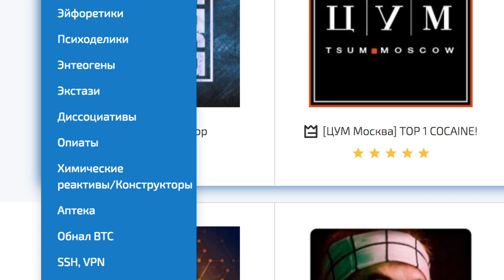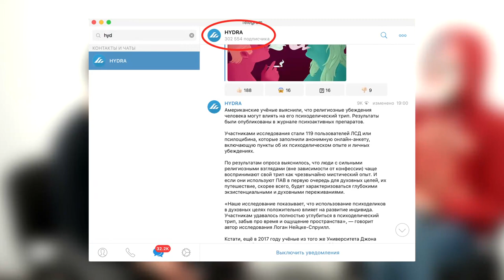💉 RUSSIAN DRUGS BUSINESS from A to Z | People PRO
📕 My book

TIMECODES:
0:00 – Russian drug distributor or newest Silk Road
1:10 – How much were you earning at the beginning of your career and being on top?
2:05 – What job did you do, what was your career development?
4:31 – How does Russian drug-trading business look like?
6:11 – How is the stuff packed?
6:42 – How much drugs have you held in your hands at once?
7:13 – What’s the tiniest dose in one hide, what are the most popular drugs?
7:48 – How are hides made, where is it better to make them, are there dangerous places for working?
8:50 – Drug trading specifics in different regions, how to choose a route for working?
9:42 – The specifics of police work in different regions
10:38 – Video how to make a hide
12:18 – How many hides can you make for an hour, what’s the payment for one hide?
13:08 – Salaries in drug-trading business and how do fees depend on weight?
13:35 – What’s the biggest hide you’ve made, what are your favorite places to work?
14:54 – Who are “seagulls” and how to deal with them
15:13 – How often are couriers busted?
15:33 – Why don’t clients find the stuff, how to cheat on a shop, who can ask for a free hide?
17:37 – What drugs did you try, how many times did you try drugs?
18:01 – How long have you been working as a pusher?
18:06 – How does a shop work, staff responsibilities?
18:39 – Do many couriers collaborate with police and how do they make “leaks”?
19:37 – Who rules this all, what is Hydra?
21:14 – How can one open own shop, how to be on first page, how to pay for stuff?
22:05 – Why have you come to the interview, how many people have you killed?
23:15 – Why will a new courier be busted in 100% of cases?
24:25 – Is everyone guilty?
24:32 – Are there many girls among pushers?
25:41 – What are forbidden places for hides and why?
26:42 – Do many couriers take drugs?
27:21 – How much does a shop earn, what do they sell normally?
28:19 – How do staff communicate within a shop?
29:28 – Did you have to give bribes, how are couriers usually arrested, how do they collaborate with cops?
30:51 – What sum is enough to give a bribe?
32:37 – What kinds of shops exist?
33:09 – What is the most popular product, have you worked with cocaine?
35:44 – Why are there few foreign drugs, where are they imported from, what’s the difference?
38:19 – How clean are Russian drugs, who cuts drugs?
39:20 – What are the cities with most drugs?
41:21 – Who earns more: a shop or a manufacturer?
42:21 – What do you do, police academy, where have you been working, why did you go to the “business”?
44:24 – What made you quit from the business?
46:17 – Do you believe in God, do you go to churches?
46:30 – What plans for the future do you have?
46:54 – How much money do you need to feel happy, how did you spend the criminal money?
48:29 – Weren’t you scared of prison?
49:35 – Paranoia attacks
50:50 – Should be drugs legalized?
51:58 – Why shouldn’t anyone start selling drugs?
53:27 – How to quit drug trading?

How to make a hide?
Who are pushers aka couriers aka d-boys?
What are the places for making hides in which shops fine own couriers?
How does a hide look like (doze, stuff)?
Are there many girls among drug couriers?
Do couriers collaborate with cops?
How much do drug couriers earn?
Where are all drugs CIS sold?
Is it hard to open own drug shop?
How do customers pay for drugs?
How many links are in whole drug-trading chain?
How much do federal drug networks earn?
How pure is the product in Russian drug shops?
What are the most popular drugs in today’s Russia?
Where are all drugs manufactured: are they imported from abroad or made within the country?
What’s the price of drugs in Russia today?
How much drug addicts among couriers?
What are the prison terms for drug distribution in Russia?
How long do pushers “live”?
What dreams do regular drug couriers have?
How do police bust couriers? How much should one have to give bribe to cops if you’re caught with a hide?
Who are “seagulls” and why they are hated by drug addicts, couriers and shops?
Should drugs be legalized in Russia?

And one more thing… I don’t encourage to take drugs, however I don’t tell that it’s extremely bad (Steve Jobs described the experience of taking LSD as one of the most important in his life). Everyone is the master of own life.